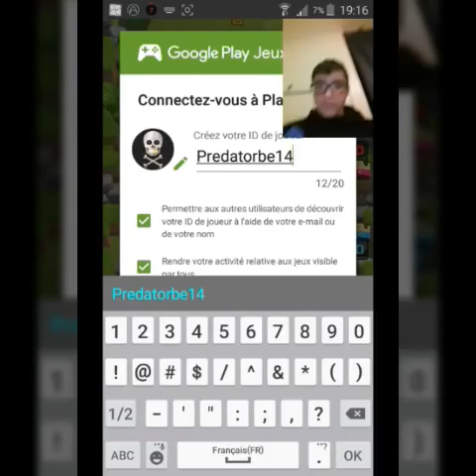Lets play clash royal ep 1